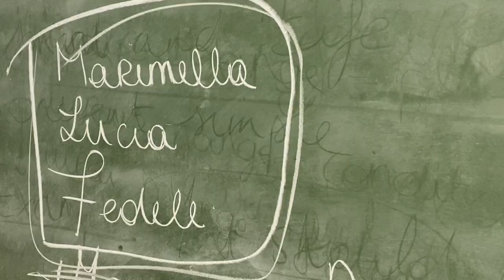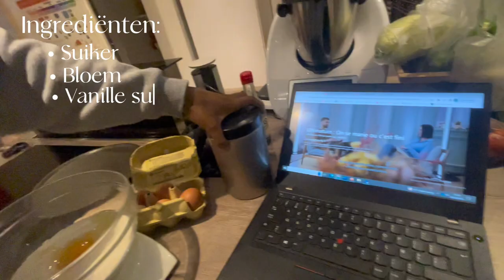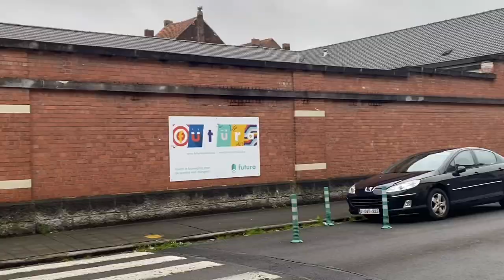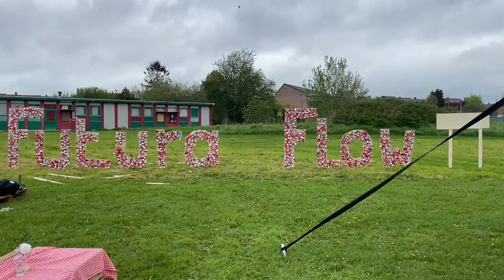Vlog Futura Flow